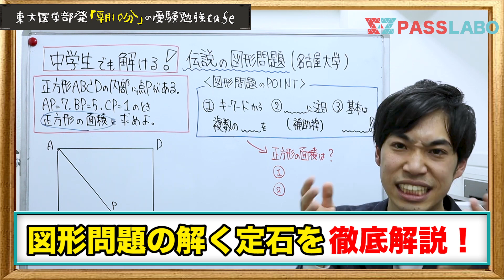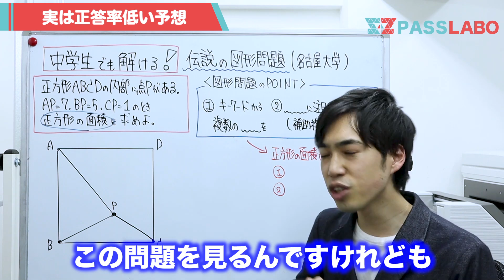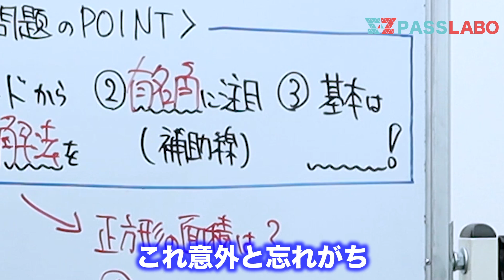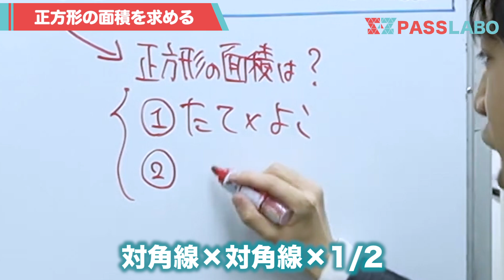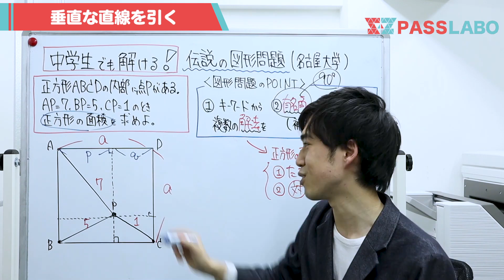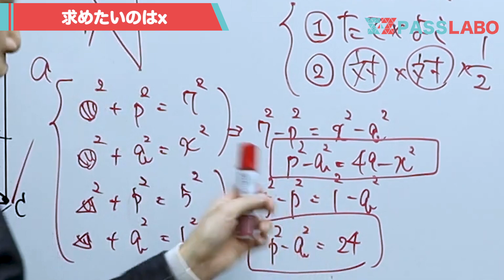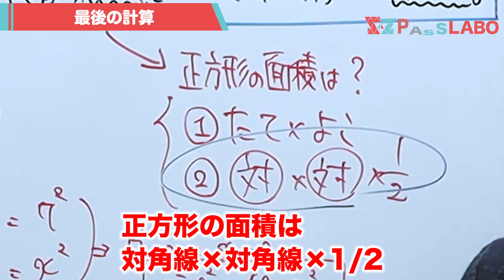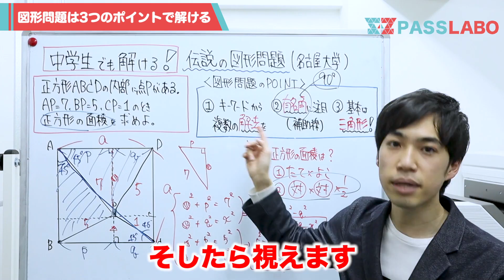伝説の入試数学 図形問題【超シンプルなのに難問】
本当にあった57年前の入試の難問です。
今回の問題は、1963年の名古屋大学で出題。

方針は考えやすく、小学生でもわかるような設定。
そして答えは「中学数学」だけで解ける問題です。

だが実際、ある程度までたどり着く人は多いものの
答えまで出せた人はかなり少ない難問とされています。

ある意味で「伝説」の入試問題
果たして何故なのか？

ぜひ最後までご覧あれ！

P.S.今回のパスチャレの答えはこちら

１つ１つチェックして、役立つものは動画にしていきますね^ ^